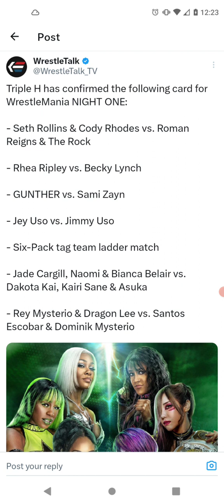My WWE WrestleMania Night One Picks